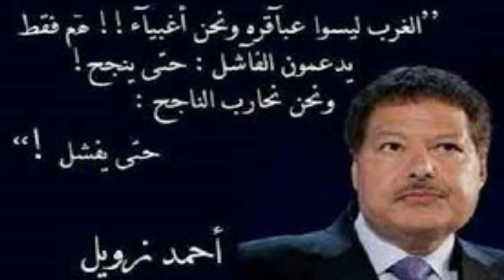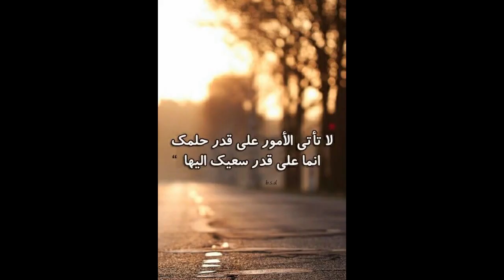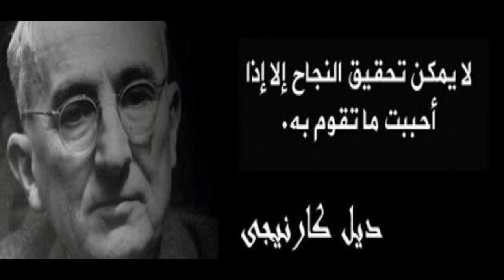ضااااع العرب في كأس العالم للأسف - ولكن توجد طريقة وحيدة للفوز لم تنتهي / رد فعل نسر الكونغ فو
بالتوفيق